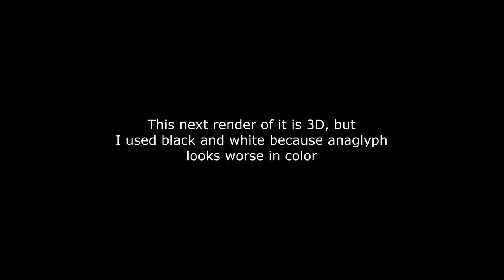"Someone to Love You" Intro (Animated) feat. Isabel